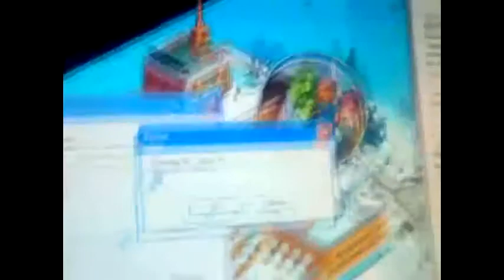Emil Top 3 2013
epic moments with emil